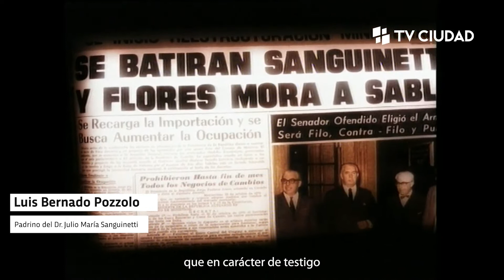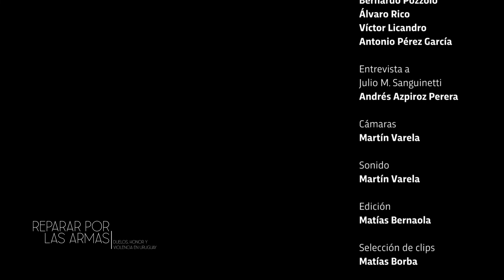Reparar por las armas. Duelos, honor y violencia en Uruguay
La propuesta se enmarca en una nueva edición del ciclo Arena de Debates organizado por la Dirección Nacional de Cultra, en esta oportunidad bajo el título "Los duelos, el honor y la palabra". El encuentro se realizará el jueves 20 a las 19 horas en Casa Rivera con entrada libre.

Durante el transcurso del siglo XIX y parte del XX, el duelo fue una de las principales formas de resolver conflictos personales entre varones. Aunque la ley castigaba explícitamente estas prácticas, su uso era aceptado e incluso exigido como parte de la conducta de cualquier hombre respetable.

Las acciones violentas “cuerpo a cuerpo” eran comunes, en especial en el medio rural rioplatense en los siglos XVIII y XIX. Sin embargo, hacia fines del siglo XIX la profundización del rol del Estado y la afirmación de una sensibilidad burguesa, entre otros aspectos, cambiaron la manera de ver esta realidad.

Fue entonces que los duelos ganaron terreno como la principal forma de responder a ofensas, por parte de los varones de un sector privilegiado de la sociedad. El honor burgués se enarboló como la principal bandera defendida por los hombres de esta clase y defenderlo por las armas, en una exigencia para conservar el prestigio social.

Entre 1920 y 1992 Uruguay fue el único país de Latinoamérica que amparó legalmente esta práctica. A lo largo del siglo XX, el duelo fue parte de las dinámicas del enfrentamiento político. Las declaraciones a través de la prensa fueron en esta etapa una de las principales motivaciones para un lance al punto que la formación en manejo de armas estaba naturalizada como parte de la instrucción de cualquier miembro de la clase política.